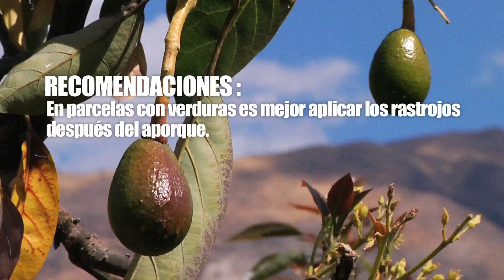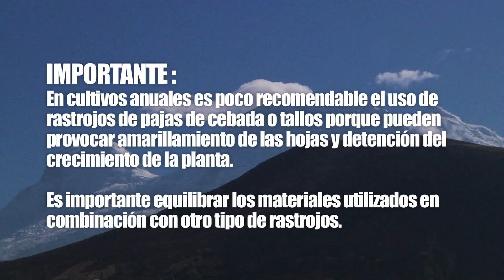Práctica Nr 4 de 7 : RASTROJOS (Versión Castellano)